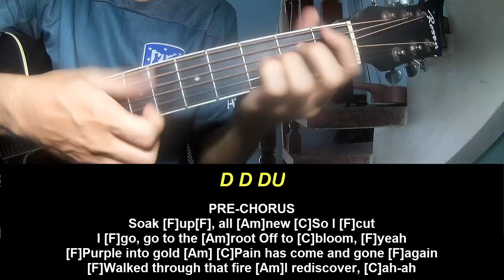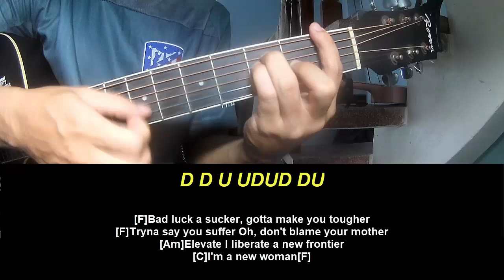Play Guitar Along LISA NEW WOMAN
Today, I will share with you Play Guitar Along LISA NEW WOMAN